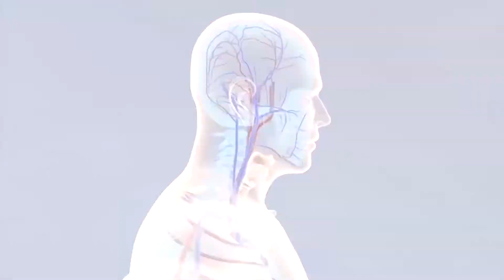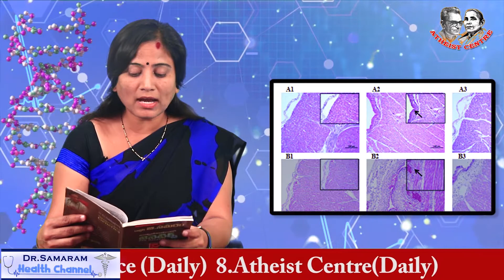గుండె జబ్బులను గుర్తించడం ఎలా ? (Episode -46) in Nityajeevithamlo Genetics by Dr Samaram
NITYAJEEVITHAMLO GENETICS (Episode -46) by Dr Samaram. Read by Lakshmi Prameela in Dr Samaram Health Channel.